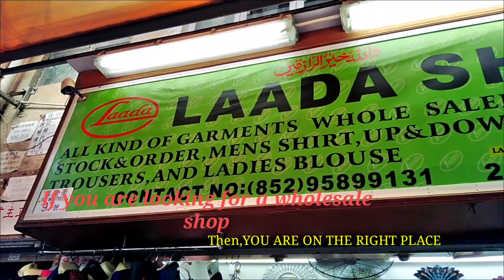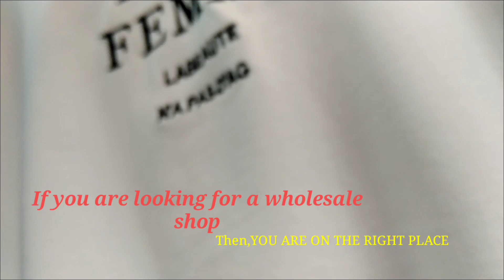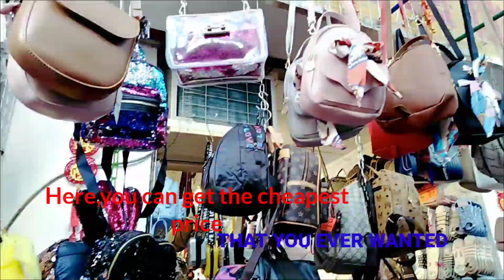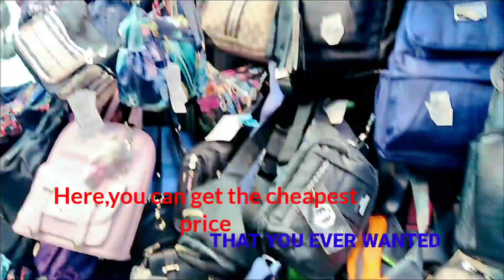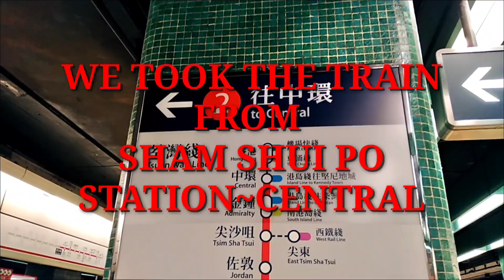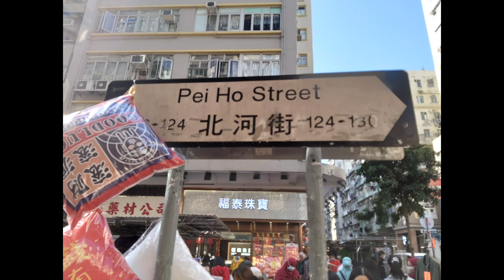A DAY IN MY LIFE AT SHAM SHUI PO MARKET|WHOLESALER SHOPS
MURANGBILIHINDITO YOU'LLFINDEVERYTHINGINHERE#

DIRECTIONS:
If you are from HONGKONG ISLAND, take the MTR
ROUTE TO TSUEN WAN .YOU have to start from CENTRAL Station which is red orange line going to KOWLOON SIDE.Then,stop at Sham Shui Po take exit B2.Then you will find various shops.Enjoy shopping.